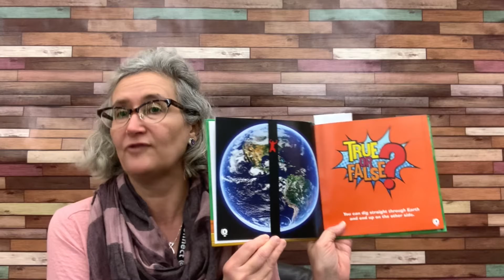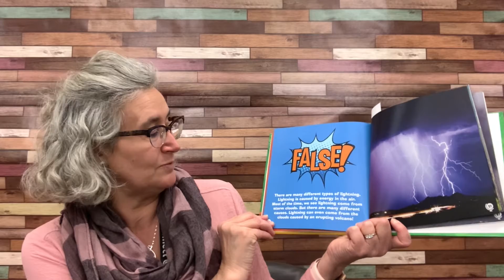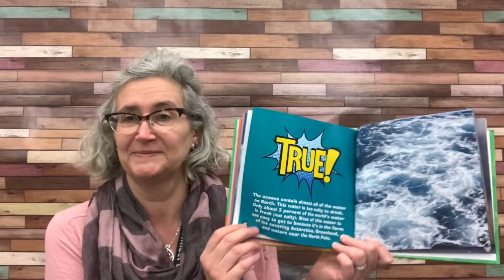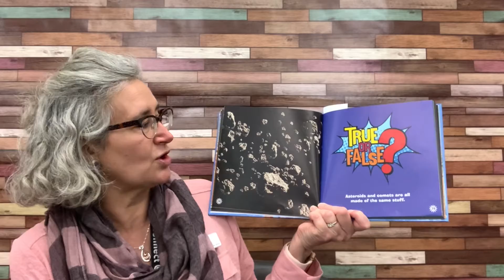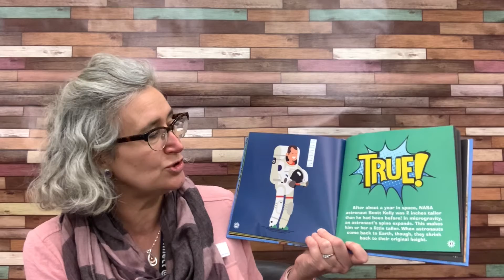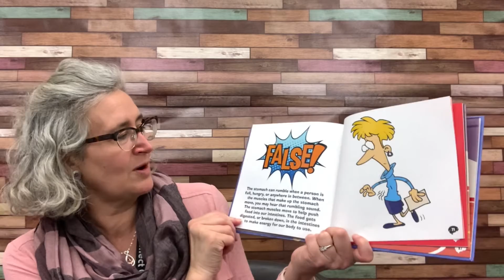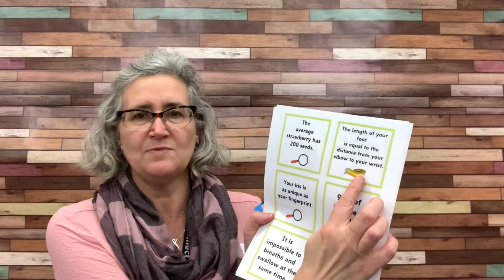Weird But True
Join Miss Cindy for a true or false trivia game and see how much you know!